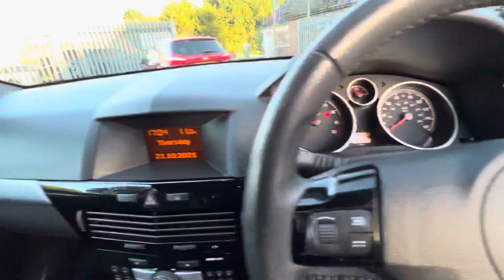Vauxhall Astra 1.8 I 16v Design